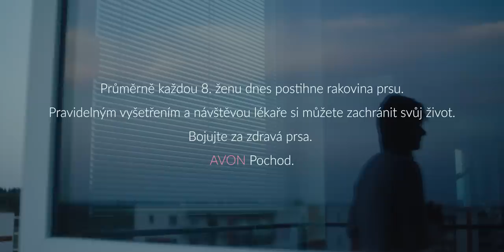Pavel Callta & Marta Jandová - Nechat vítr vát (Official Video)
Oficiální skladba pro Avon pochod 2019 "Nechat vítr vát", který se koná 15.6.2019 v Praze.

Hudba, text, námět: Pavel Callta
Hudební produkce: SadLuck, El. kytary: Lukáš Chromek, Mastering: Ecson Waldes
Produkce videoklipu: Forward Creatives / Zdeněk Sopůšek, David Sklenář a Hanka Abrmanová.
Make-up: Martina Loy Mua

Námět i scénář je podle skutečného příběhu herečky Míši.

Hráli:
Maminka: Michaela Frydrychová
Dcera: Dominika Frydrychová
Doktor: Martin Petrůj
Táta: Milan Řehák

Marta Jandová
Pavel Callta

Bellisky (ženy, které bojují s rakovinou):
Nikola Samková
Petra Svobodová
Radka Kozáková
Edita Strusková
Lucie Tůmová
Jindra Mařincová